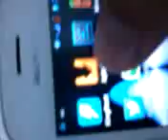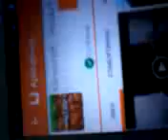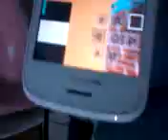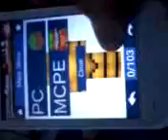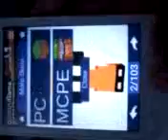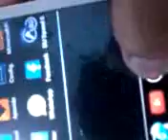[Aprendendo abaixar minecraft com Icaro]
Aprendeu gente